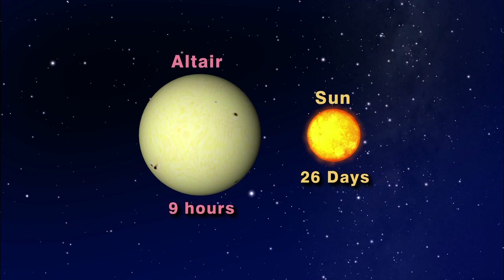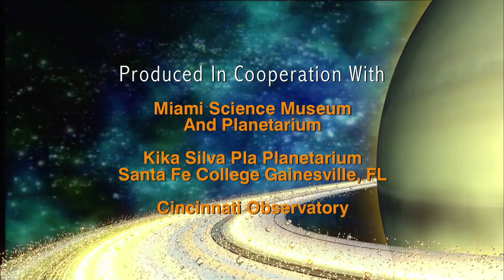Star Gazers - "Good-bye Summer Triangle, Hello Winter Hexagon" 5 Min version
Star Gazers Five Minute #13-48 Dec. 2-8, 2013 Summer stars leave, winter stars appear.